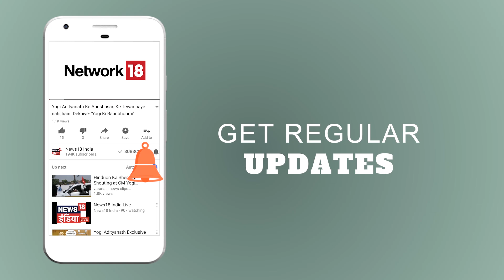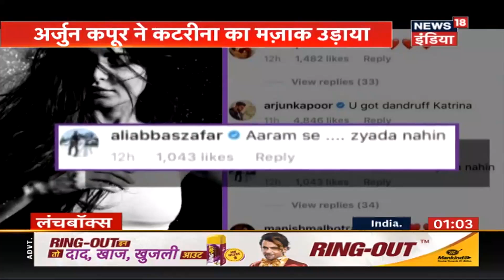Shah Rukh Khan की बेटी Troll हुईँ | Lunchbox | News18 India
Shah Rukh Khan की बेटी Suhana Khan bikini में अपनी एक तस्वीर की वजह से social media पर ट्रोलर्स के निशाने पर आ गई.